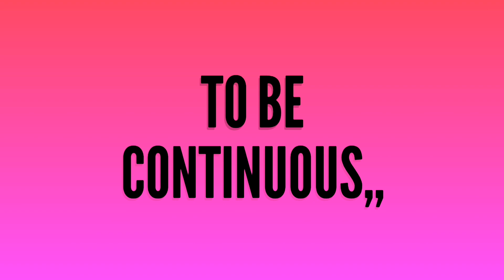Water crossing in Sikkim,,and Enfield 350x started giving problem on hight,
Royal Enfield 350x started giving some issue,,it stopped on hight,
But we fixed it.